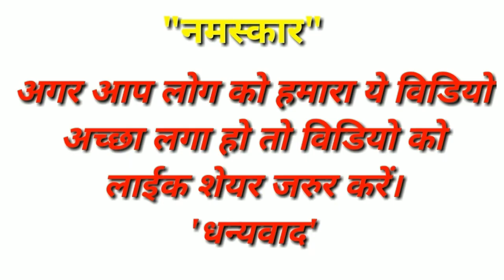Akshara Singh New Song - वो पी पी के मर रहा हैं VS Pawan Singh Song बदनाम कर दोगी।